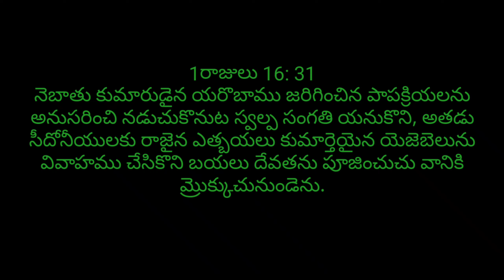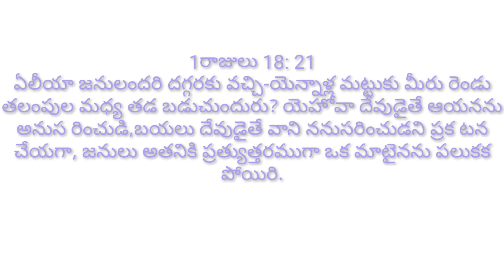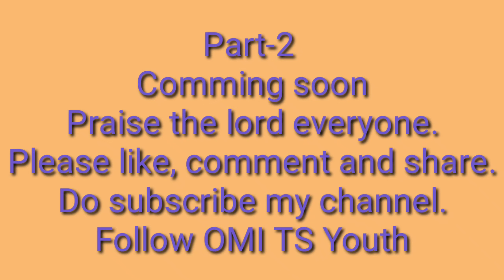యెజబెలు చరిత్ర మరియు యెజబెలు బోదలపై సింహనాధం||Are you in the doctrinal confusion?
ఈ సమాచారం రంజిత్ ఓపీర్ గారు రచించిన సింహనాదం  అనే గ్రంధం నుండి   సేకరించడం జరిగింది

ఓఫీర్ పబ్లికేషన్స్ గ్రంధముల కొరకు సంప్రదించవలసిన వివరాలు

బ్రదర్ లక్ష్మణ్ గారు
పాస్టర్ అబ్బులు గారు
పాస్టర్ డా వేల్పుల సత్యనారాయణ గారు

మెయిన్ బ్రాంచ్ - హైదరాబాద్
బ్రదర్ లక్ష్మణ్ గారు
పాస్టర్ అబ్బులు గారు
బ్రదర్ ఎన్. చంద్రశేఖర్

ఆంధ్రప్రదేశ్

విశాఖపట్నం
డా వేల్పుల సత్యనారాయణ గారు

శ్రీకాకుళం
పాస్టర్ ఎన్. పురుషోత్తం కుమార్ గారు

కృష్ణా
పాస్టర్ ఎమ్. దయాసాగర్ గారు

విజయనగరం
సిస్టర్. ఆర్. స్వర్ణలత గారు

అనంతపురం
పాస్టర్ డి. మోసెస్ గారు

నెల్లూరు
పాస్టర్ ఎన్. హేబెల్ రాజ్ గారు

చిత్తూరు
పాస్టర్. సి.హెచ్. రమేష్ బాబు గారు

పశ్చిమ గోదావరి
పాస్టర్ ఆర్. డి. ప్రసాద్ గారు

కర్నూలు
పాస్టర్ కె. రాబర్ట్ (రంగడు) గారు

తూర్పు గోదావరి
పాస్టర్ కె. రామ్మోహనరావు గారు

గుంటూరు
పాస్టర్ సి.హెచ్. రమేష్ గారు

కడప
పాస్టర్ చార్లెస్ విజయ్ కుమార్ గారు

ప్రకాశం
పాస్టర్ కె. కరుణాకర్ గారు

తెలంగాణ

నల్గొండ
పాస్టర్. జేమ్స్ జగదీష్ గారు

మహబూబ్ నగర్
పాస్టర్. సురేష్ గారు

మెదక్
పాస్టర్. జి. కరుణాకర్ గారు
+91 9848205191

ఖమ్మం
బ్రదర్. యాకోబు గారు

కరీంనగర్
పాస్టర్. శ్రీధర్ గారు

వరంగల్
పాస్టర్. దేవరాజ్ గారు

ఆదిలాబాద్
పాస్టర్. కె. భీమేష్ గారు

నిజామాబాద్
బ్రదర్. ప్రకాష్ గారు

పెదపల్లి
బ్రదర్. డేనియల్ గారు

బెంగళూరు
పాస్టర్. ఎమ్. జోసెఫ్ దిలీప్ గారు